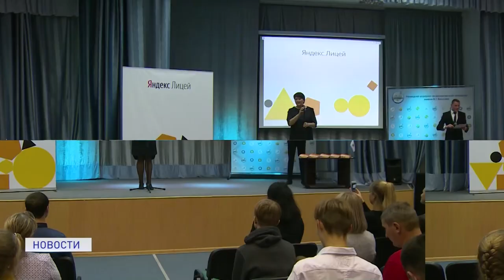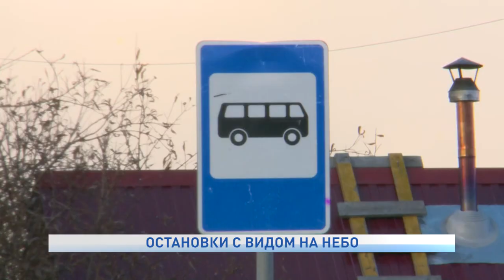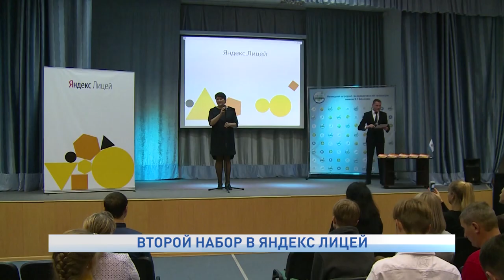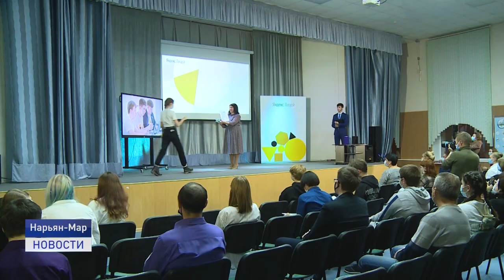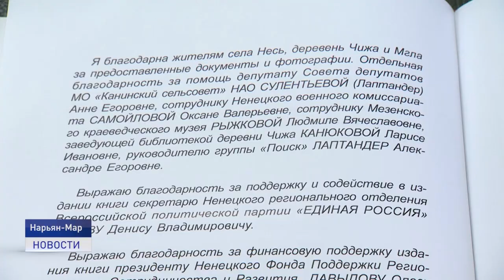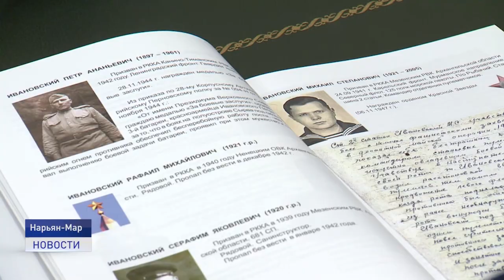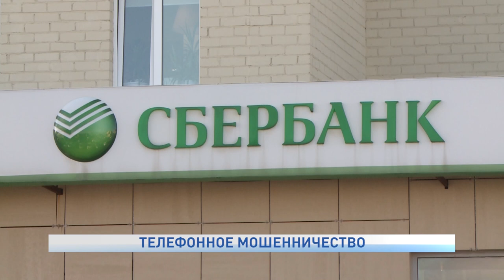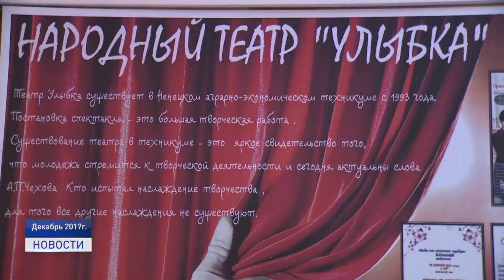Новости Ненецкого округа от 02.10.2020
Общество с ограниченной ответственностью "Опора" - подрядчик, выполняющий работы по реконструкции улицы Авиаторов, отстает от графика почти на месяц. Отставанием от срока сдачи в эксплуатацию дорожного объекта, а также качеством работ региональные власти не довольны.

Яндекс.Лицей. Второй год обучения. В этом году заявки на обучение подавали 49 человек. Проходной балл получили 23 из них. А по итогам собеседования зачислены в лицей 17 юных программистов.

2 октября - Международный День улыбки. В Ненецком округе есть своя "фирменная" "Улыбка" - это народный театр, который на протяжении 20 лет радует зрителей яркими премьерами.
Об этих и других событиях расскажем в ближайшие 20 минут.